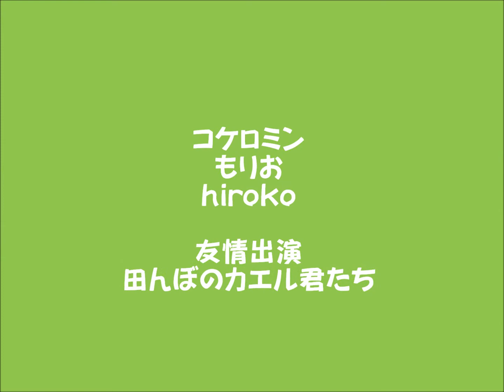かえるのうた ｂｙ コケロミン ＆ もりお